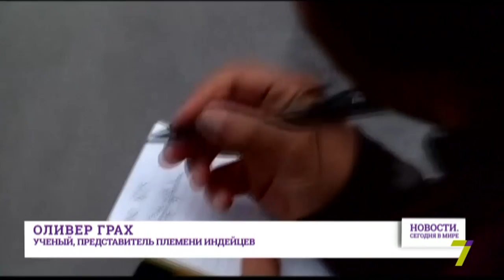31 августа: Новости. Сегодня в мире (выпуск от 17:00)